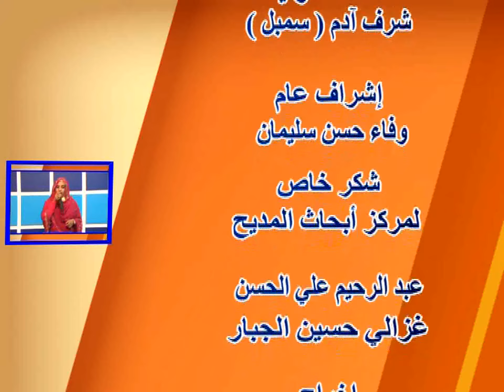أرحني يا غلامي بي سيرة الشام | إنصاف الحساني جديد2022